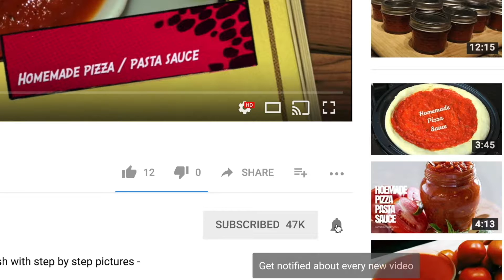Kadalebele sabakki payasa / Temple style Chana dal sabudana kheer recipe in kannada recipe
Very easy and very tempting temple style sabudana kheer recipe is here for you all for this ugadi :) Wishing all my viewers A Very happy and Prosperous Ugadi and Happy New Year :)

Ingredients

1/4 cup sabudana or sabakki or sago
1/2 cup chana dal
1 cup jaggery ( Adjust according to taste and sweetness of jaggery )
1 tbsp ghee
4-5 cloves
1 heaped cup fresh scraped coconut ( 1 cup milk if using milk instead of coconut milk)
5-6 green cardamom
Cashews and raisins as required ( Fried in little ghee)